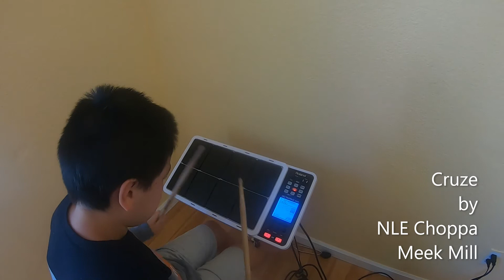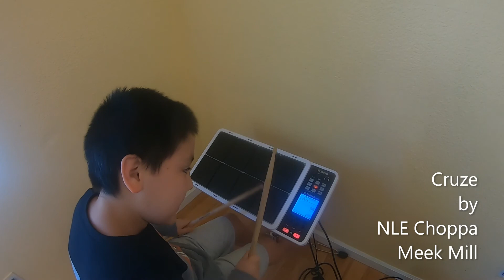Cruze by NLE Choppa, Meek Mill Cover